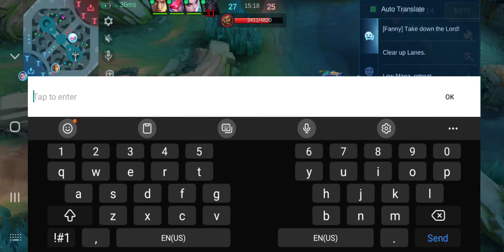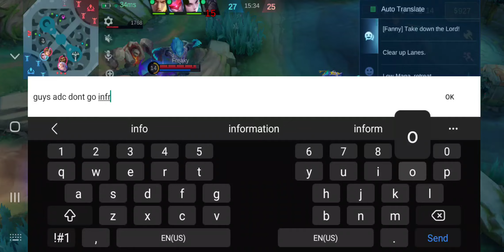Mobile Legends: Bang Bang | S33 Belerick Rank Gameplay | 2024